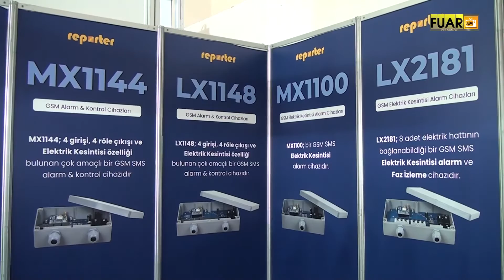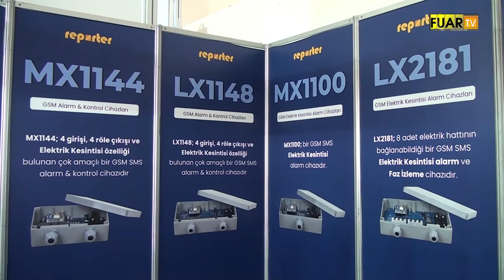İZMİR AGROEXPO FUARI - ERBAŞ TEKNOLOJİ VE ELEKTRONİK SAN.TİC.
İzmir ili Gaziemir İlçesinde faaliyette bulunan ERBAŞ TEKNOLOJİ VE ELEKTRONİK SAN.TİC. Genel Müdürü Sn. A. Kadir ERBAŞ, başarı ve faaliyetlerini ATRAX FUARI firma standında, Fuar TV muhabirimiz Yaprak DERDİYOK' a anlattı.